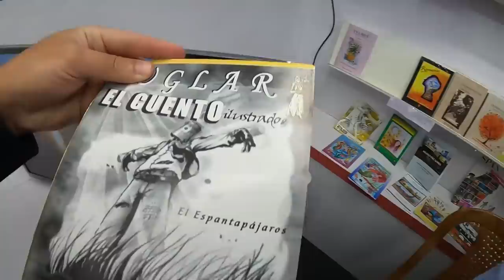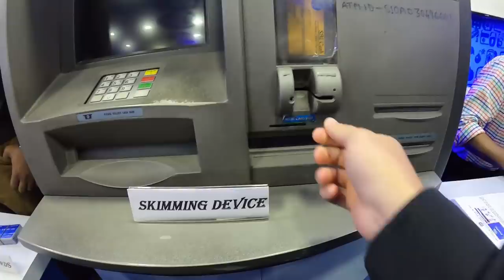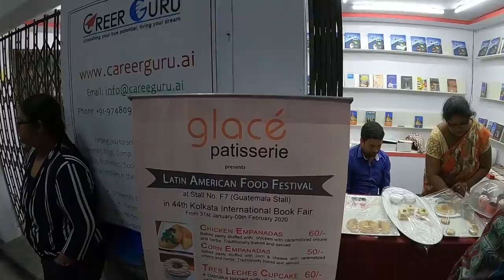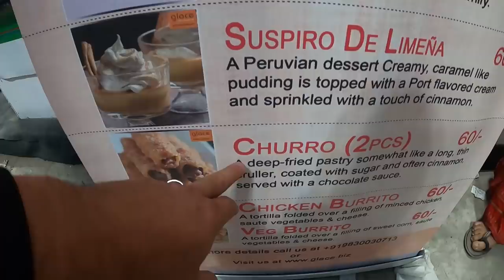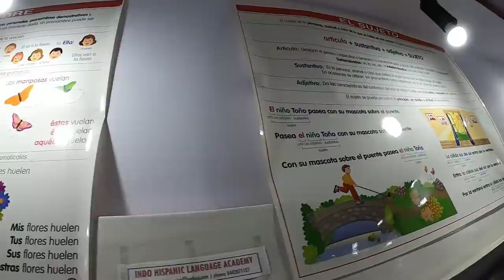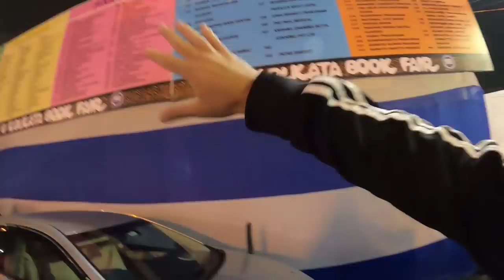SPEAKING SPANISH with Indians at the WORLD'S BIGGEST book fair in Kolkata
Today I am exploring The WORLD'S BIGGEST book fair in Central Park Kolkata. A crossroad of many cultures and languages for this big event in Kolkata. It was fun speaking spanish and french during this international book fair with local Indians!

$40 FREE CREDIT off your first booking with AIRBNB right